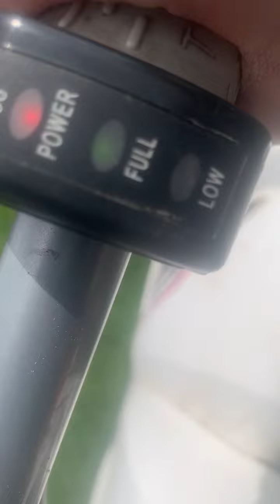Getting a tree stick and smashing it and returning it